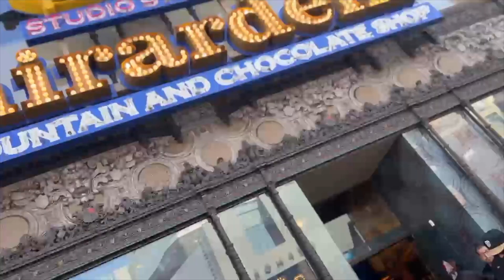Took A Hollywood Bus Tour & Met A Celebrity | KYLAHJO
If you're looking to take a Hollywood bus tour, then you're in luck! In this video, we took a tour and met a celebrity – KYLAHJO!
On our bus tour, we visited some of Hollywood's most famous landmarks, and KYLAHJO was a great guide. If you're ever in Hollywood and want to take a tour, be sure to book with Hollywood Bus Tours – you won't regret it!

Ily soooooo much & I thank you for your support & time.
-KYLAHJO